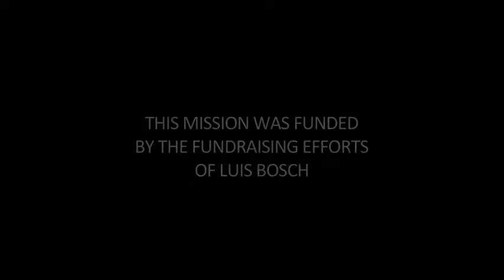Michael Capponi | Hurricane Matthew | Les Cayes, Haiti | Global Empowerment Mission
This video documents our Les Cayes, Haiti aid initiative and recaps Global Empowerment Mission's delivery of 30,000lbs of food and rebuilding supplies. We have created a program of accountability to our donors and supporters.

GEM has produced a series of short videos. These videos capture our aid deliveries and the stories behind each mission. We have also been publishing weekly reports with case specific details of said missions. As we have done in the past, our year end financials will be available on our website.